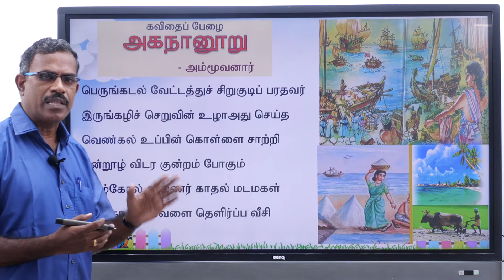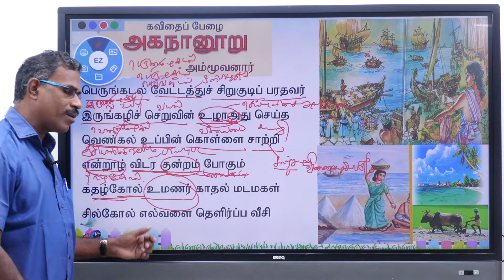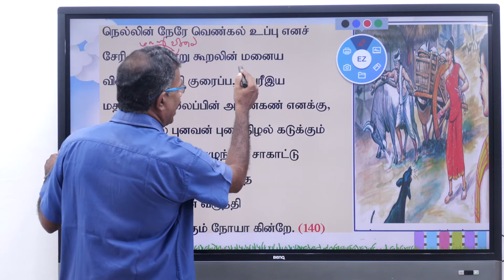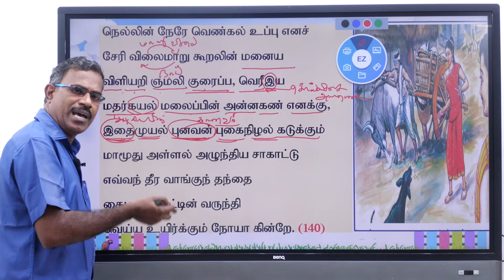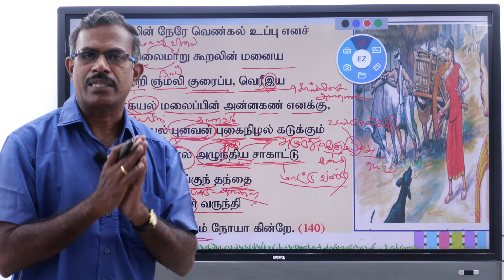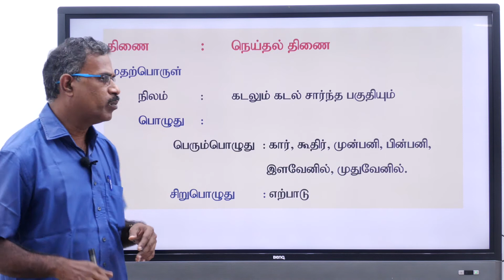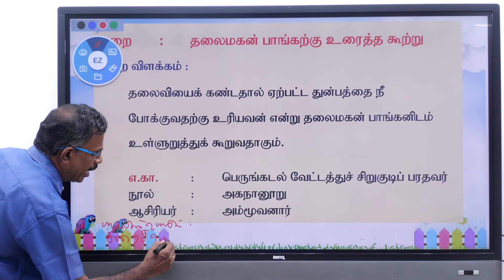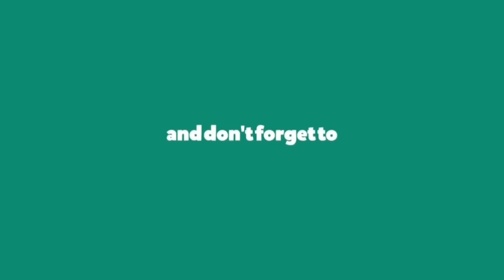இயல் 5 அகநானூறு Part 2 | Class -XII Tamil